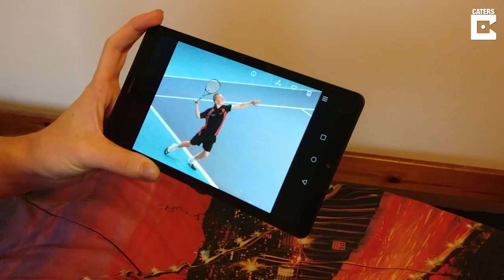Transgender Tennis Player Fought For Name Change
ID: 1552564

A transgender tennis player claims he spent half a decade battling sports bosses to have his name and gender changed – despite beating other men at matches while he was still physically female.

Tennis ace Zach Brookes, from Kings Heath, Birmingham, first came out as transgender to family in 2013 before then telling his tennis coach in his mum’s words because the 23-year-old, who has autism, struggles with social communication.

Zach, who originally played as a female from aged seven, returned to the sport in 2014 as a man and continued playing in male league until 2018.

But despite receiving such a positive reaction his tennis coach, Zach claims he underwent a five-year battle to have his new name and gender formally changed on organisation records needed for him to be able to compete at an international level.